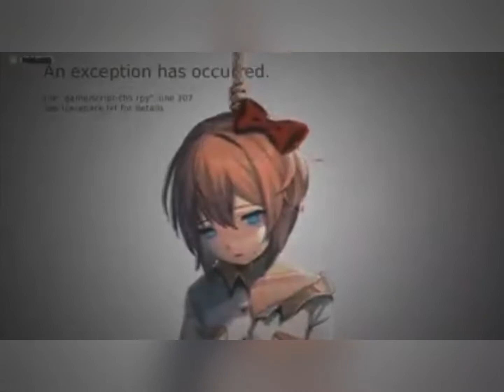V.S. Bob Mod FNF | Funky Friday ALL SONGS + New Bob Animation